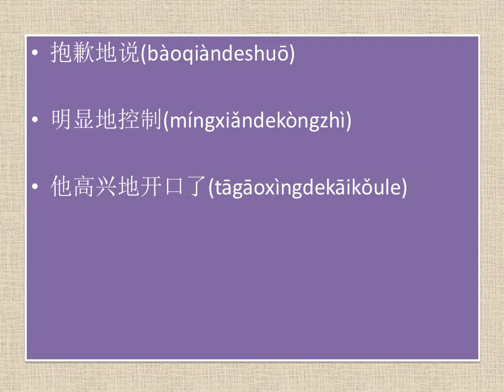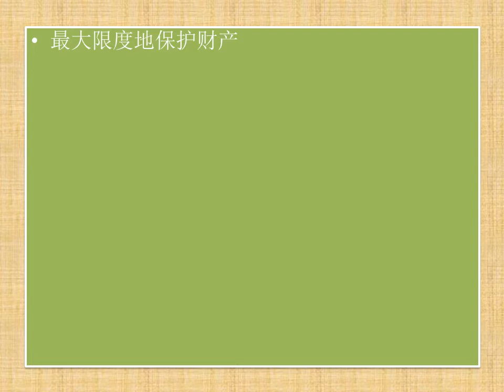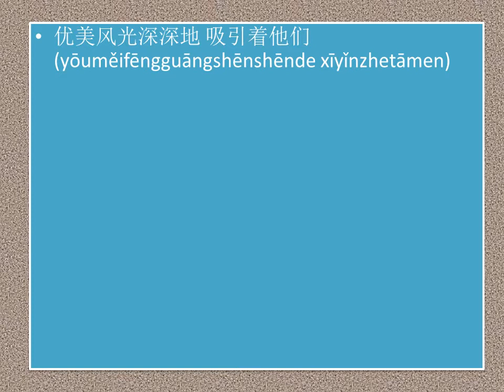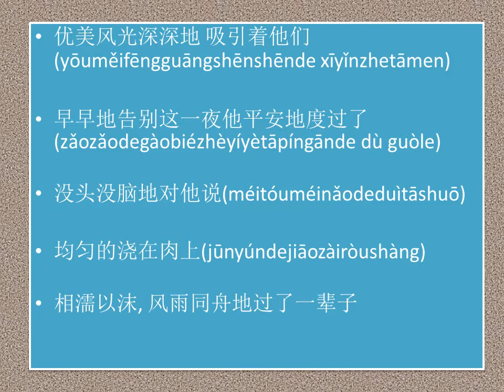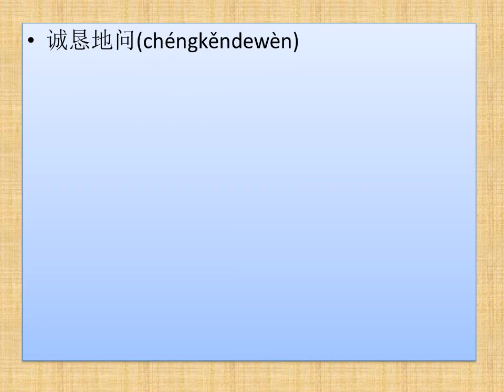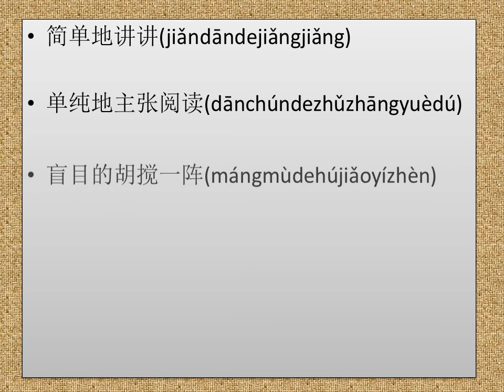Come si usa il carattere cinese «地» (de) How to use «地» (de) 怎么用 «地» (de)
怎么用  «地» (de)
how to use 地: some examples
alcuni esempi dell'uso di 地